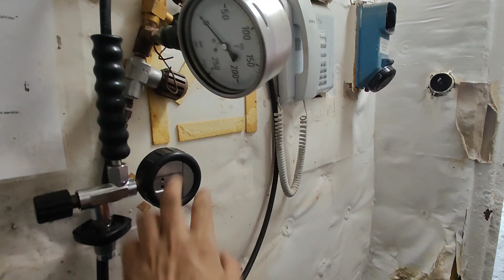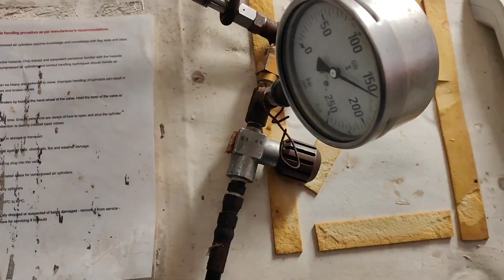How To Produce Oxygen On Ship | SCBA Bottle Filling On Board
How To Produce Oxygen On Ship
SCBA Bottle Filling On Board
how to fill scba
how to fill scba bottles
how to fill scba cylinders
how to refill scba cylinder
how to refill scba bottles
how to refill scba
how to fill oxygen
how to fill oxygen tank at home
how to fill oxygen cylinder
how to fill oxygen gas in cylinder
how to fill oxygen tank
how to fill oxygen cylinder at home
how to fill oxygen tank galacticraft
how to fill oxygen tank with concentrator
how to fill oxygen tank ad astra
how to refill oxygen cylinder
how to refill oxygen tank from Concentrator
OXygen not included
Oxygen true crime full episodes
Oxygen song
OXygen bones
OXygen dissociation curve
OXygen full movie
OXygen true crime
Oxygen not included beginners guide
OXygen trailer
OXygen the series
Oxygen production
Oxygen producing water plants
Oxygen produced during
photosynthesis experiment
Oxygen producing indoor plants
oxygen production in laboratory
Oxygen production oxygen not included
Oxygen producing machine
Oxygen producing plants
OXygen production shows the
rate of photosynthesis
oxygen producing algae
Oxygen production plant
rate of photosynthesis
Oxygen production in
photosynthesis
OXygen production process
Oxygen production qatar
Oxygen production at home
Oxygen production machine
Oxygen production on mars
Oxygen production machine
Oxygen mask manufacturing procesS
Oxygen manufacturing machine
scba training
scuba diving
scba donning
scba parts and functions
scba donning procedure
scba low pressure test
scba drager
scba firefighter training
scba tips
scuba diving videos
scba bottle explosion
scba bottle lamp
scba bottle
scba hot bottle swap
scba bottle filling procedure
scba bottle filling procedure in hindi
scba bottle filling procedure tamil
scba bottle filling procedure  malayalam
merchant navy
merchant navy interview
merchant navy interview questions and answers
merchant navy interview questions interview merchant navy
how to join merchant navy
merchant navy salary
marine engineer interview questions merchant navy kya hai
merchant navy life on ship
vlog
vlog creations
vlogger
vlogger bird
vlogmas
sailor
merchant ship
merchant navy
life at sea
emergency
abandon Ship
abandon ship drill
sart
VHF radio
very high frequency radio
Lifeboat
Lifeboat launch
Ship Safety
Hidden Story Of The Ship Part 2
dry dock vlogs cruise ship
dry dock vlogs ship
dry dock Vlog
dry dock Vlog Indian
dry dock Vlogs Hindi
Dry Dock Blog Indian
dry dock
dry docking a ship
dry dock procedure
dry docking a cruise ship
ship dry docking procedure
ship repair dry dock
ship falls over in dry dock
ship leaving dry dock
ship dry dock launch
ship dry dock cleaning
ship propeller dry dock
ship dry dock video
ship in dry dock
ship dry dock preparation
ship accident in dry dock
my ship is coming in walker brothers
a ship is safe in the harbour
why ship is floating in the sea
my ship is in tatters
ship in dry dock photos
ship in dry dock falls over
ship in dry ice
ship in dry dock tips over
boat is in dry dock
ship repair
drill ship
DRYDOCK
shipping
container
vessel
Ship Bridge Tour Hindi
Bridge Equipments
bridge familiarisation in hindi
bridge familiarisation in tamil
bridge navigation equipment
gps bridge equipment
bridge navigation equipment
bridge navigation data
bridge navigation
bridge navigational watch alarm system
navigation bridge of a mega ship
navigation bridge at night
navigation equipment alarm
navigation equipment onboard ship
navigation equipment for boats
navigation app
navigation meaning
navigation act
4k
4k video
4k video ultra hd
Nightlife vlog
Party vlog
kanchan naithani
kedarkantha
kedarkantha sunnit
Kedarkantha trek
sankri to kedarkantha
kedarkantha trek in December
kedarkantha trek in January
liferaft launching procedure video
lifeboat launching procedure
lifeboat launching procedure on ship
lifeboat launching procedure step by step
lifeboat launching procedure in hindi
lifeboat launching and recovery procedure
lifeboat launching in heavy weather
lifeboat launching fail
lifeboat launching accidents
lifeboat launching procedure
lifeboat heathers karaoke
lifeboat heathers